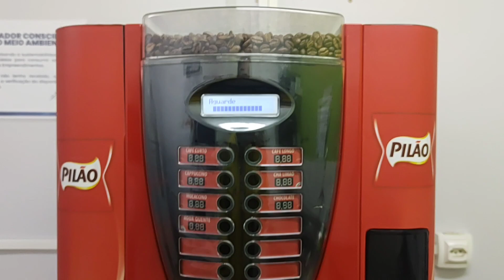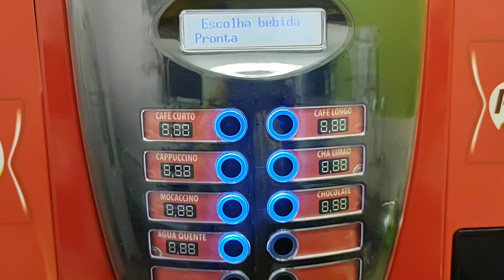morandosozinha ROTINA DA MANHÃ TRABALHANDO FORA 🌸 vlog #2023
Olá família Ferreira tudo bem com vocês? Hoje trouxe um vídeo mostrando minha rotina da manhã trabalhando fora, lembrando que não posso mostrar onde trabalho, espero que gostem, grande bjo 😘❤️🌸